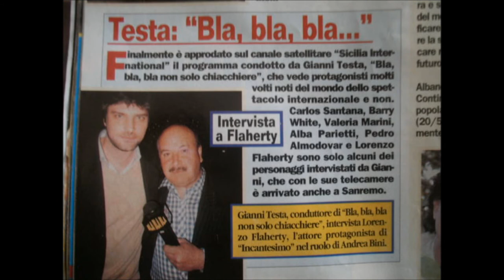bla bla bla.wmv